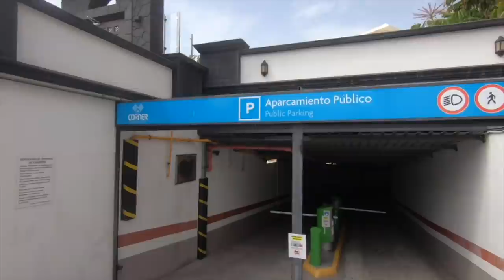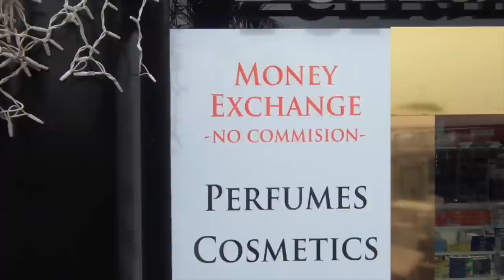DRIVE AROUND DUKE SHOPS AND AREA Costa Adeje, Tenerife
Drive Around with commentary and music enjoy the Costa Adeje in the comfort of you own armchair...